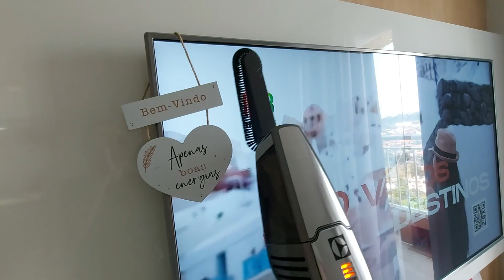Aspirador sem fio e kit especial de bocais. Ergorapido 6 meses de uso! Limpeza, pós e contras.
Oi gente! Valeu a pena investir nesse aspirador ergorapido.
Nesse vídeo a gente te mostra todas as dicas para uso, os pós e contras do aspirador vertical, da bateria. E também mostramos os refis das peças e o kit especial de bocais. A forma correta de higienização dos filtros, do rolo escova e o uso do sistema brushrollclean!

Qualquer dúvida, deixa nos comentários que a gente responde.

Beijos.